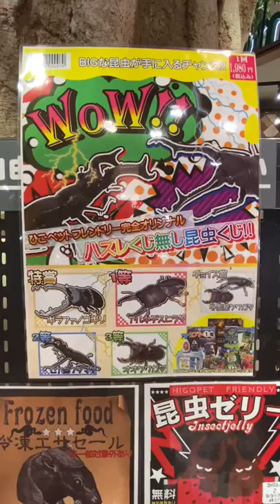昆虫くじ リベンジ！ギラファノコギリが欲しい！